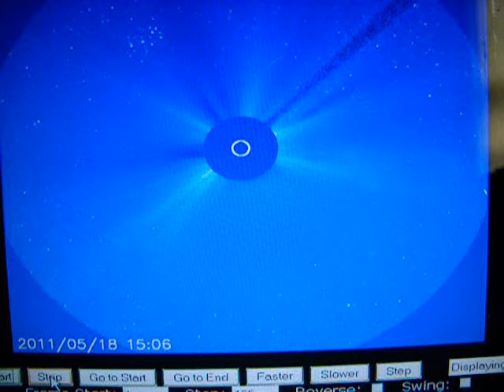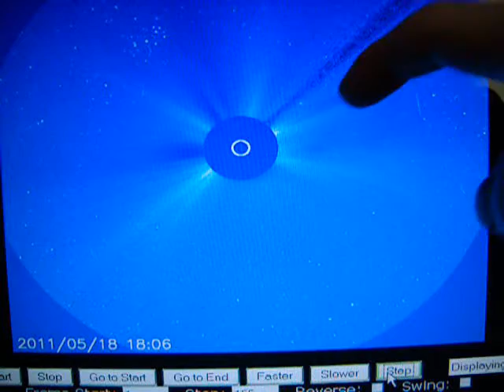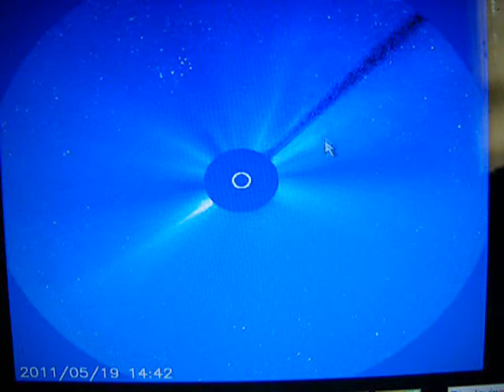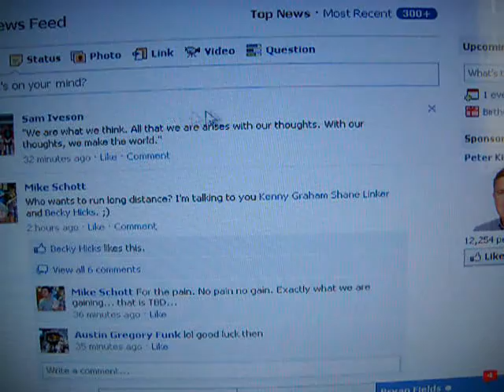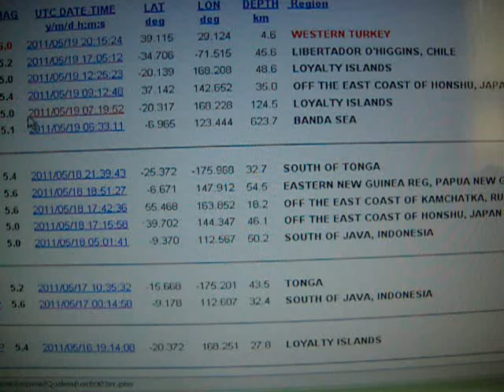May 2011 - Extremely big Solar Flare!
This is the same solar flare that I showed last night..  Except this time I found a second giant flare right after the first.  However, NASA has seemed to block out the second flare almost completely.  Why NASA?  WHY!?